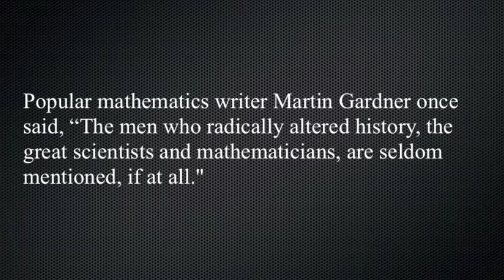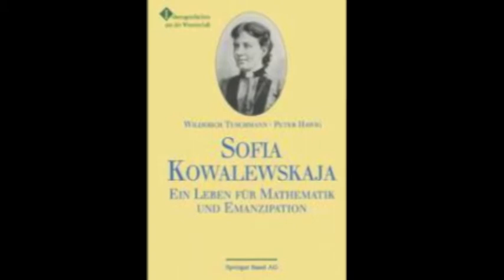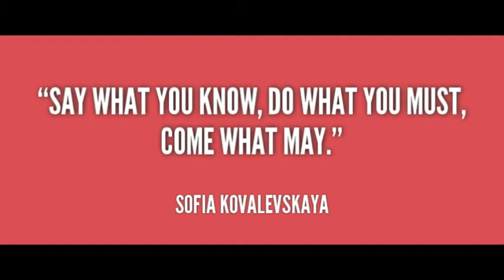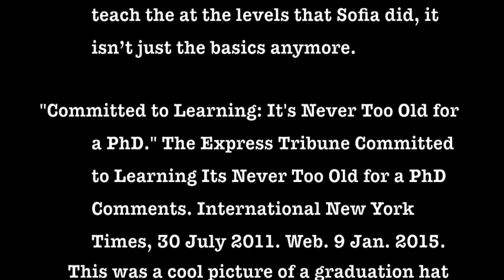Student-Produced Documentary on Sofia Kovaleskaya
Student produced documentary on Russian mathematician and Unsung Hero Sofia Kovaleskaya. Produced by LMC Fellow Annette Hildebrandt's Providence Academy students.